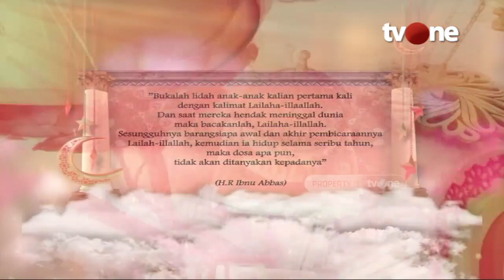Cara Memotivasi Anak agar Tak Mudah Menyerah dengan Keadaan | Assalamualaikum Bunda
Jakarta, religiOne - Memotivasi Anak agar Tak Mudah Menyerah dengan Keadaan